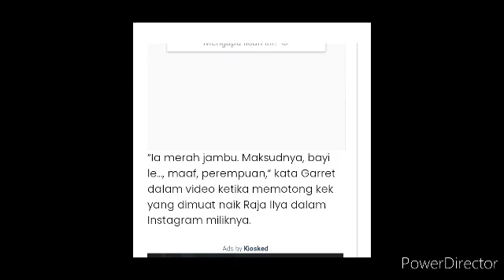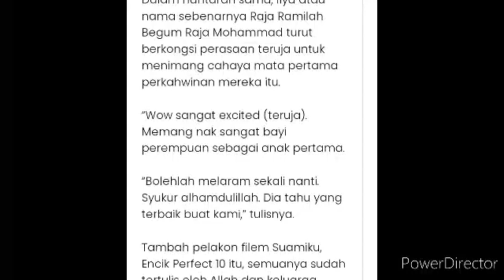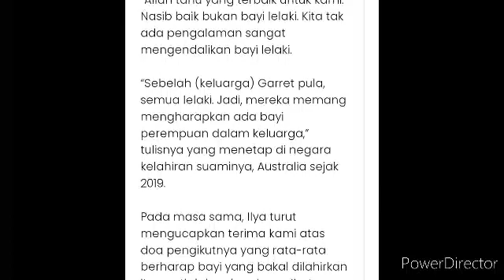IMPIAN RAJA LLYA, SUAMI TIMANG ANAK PEREMPUAN TERCAPAI